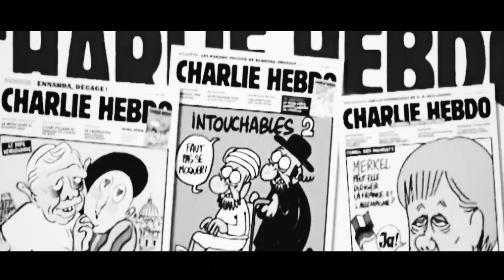JUNO17 feat. Klaus Enough - Sehnsucht